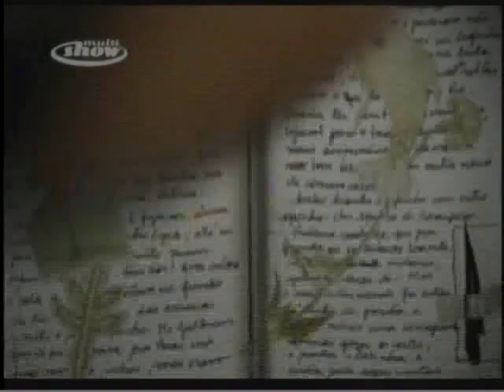Daniele Suzuki no Niten Ichi Ryu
Instituto Cultural Niten

"O 12º sucessor (Soke) da escola de Miyamoto Musashi, mestre Yoshimoti Kiyoshi, recebeu neste ano a atriz Daniele Suzuki para fazer treinamento.
A produção de Daniele havia me pedido que apresentasse a um autêntico mestre da espada e que pudesse fazer um treinamento intenso..."
Sensei Jorge Kishikawa